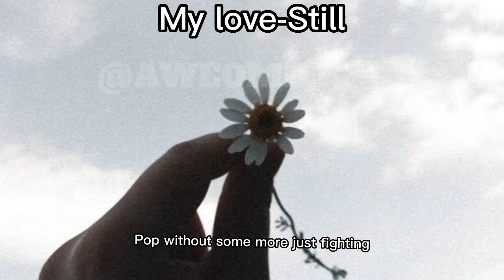My love-Still[english translation]